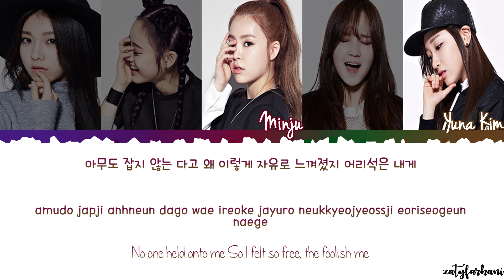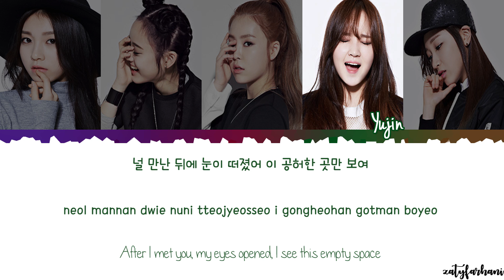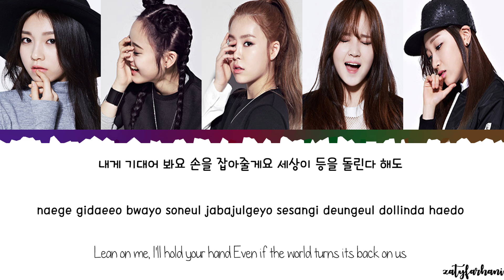The ARK - The Light (빛) Lyrics [Color Coded_Han_Rom_Eng]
-THROWBACK-

ALL RIGHTS ADMINISTERED by LOEN ENTERTAINMENT